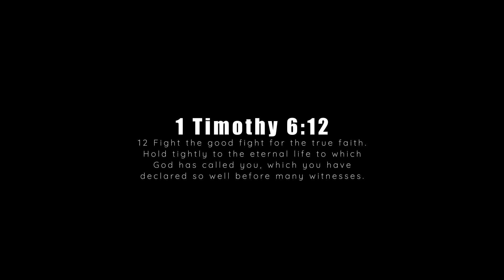His first turkey! (Henry single shot 20 gauge)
It's Kansas youth turkey season and Ryan's son Ruger is ready to knock down his first turkey with his Henry single shot 20 gauge!